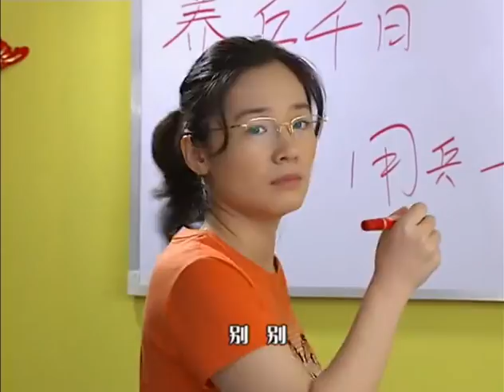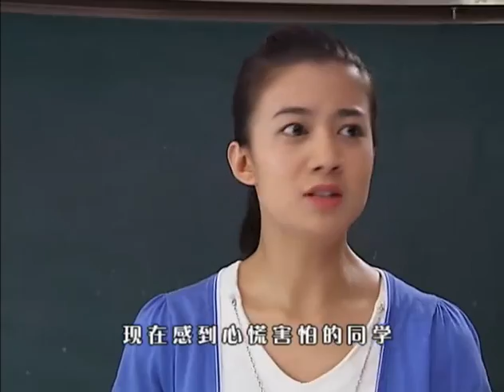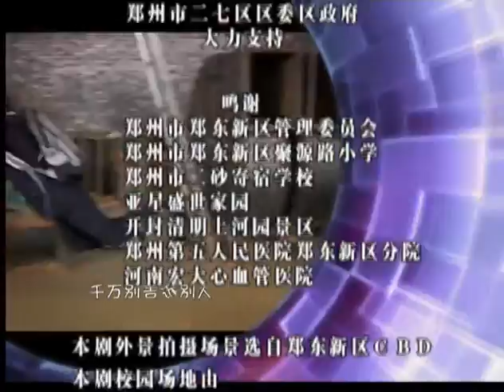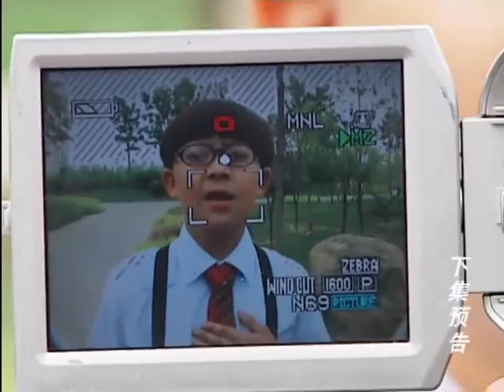快乐星球IV之梦的奥秘|Happy planet 45 考试综合症（管桐、付乐为、高馨岳主演）